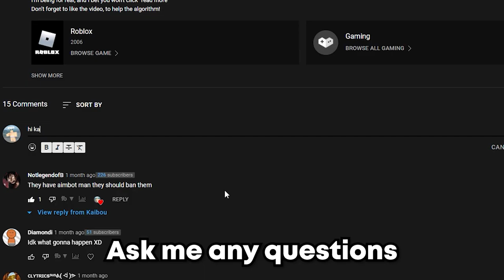Ask Me ANYTHING... | ROBLOX (5K Subs Special)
►Ask Me ANYTHING... | ROBLOX

You can ask me anything and I'll do a
video about it. For sure, however if there
are too many comments, I won't do all of
them tho.